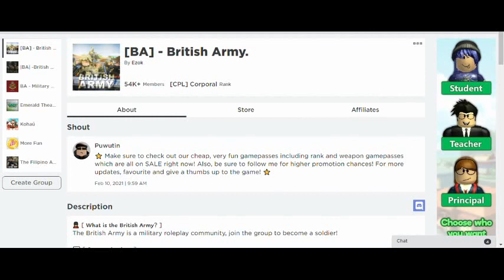How to join British Army (Military Roleplay) on Roblox?| KAYEIDEAS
Step by step guide on how to be a Military in Roblox.